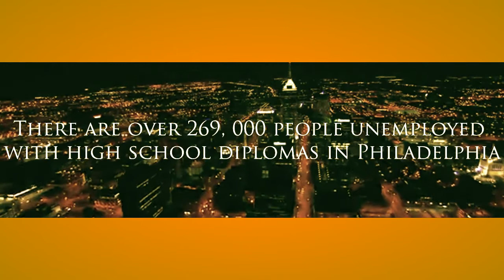K.Walker - NO BOOKS (official Video)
Follow @kwalker_music